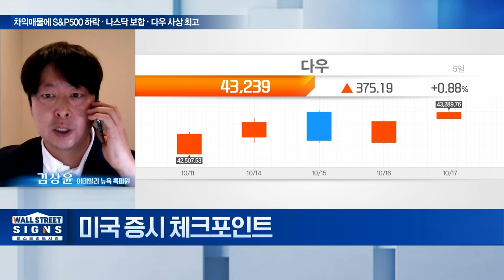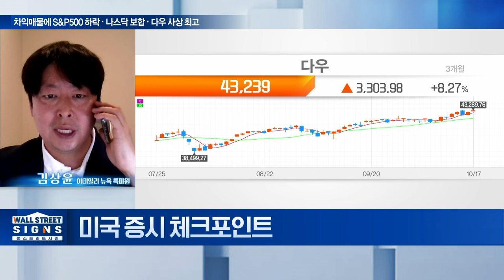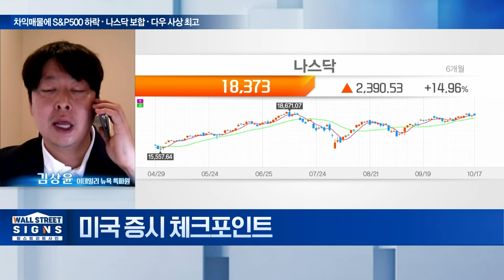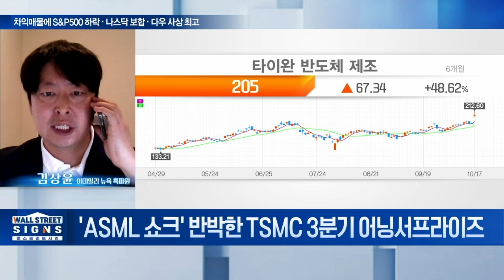🚀 차익매물에 S&P500 하락·나스닥 보합·다우 사상 최고 | Market Signal (20241018)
Q. 美 경제 연착륙 가능성 데이터 또 나왔다?
Q. 10월 ECB, 기준금리 또 인하 결정 배경은?
Q. 'ASML 쇼크' 반박한 TSMC 3분기 어닝서프라이즈